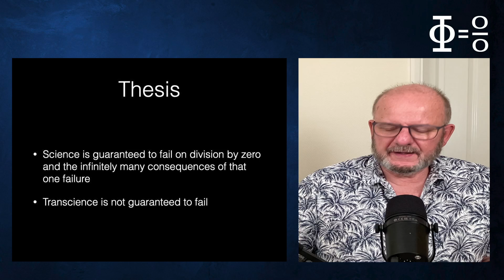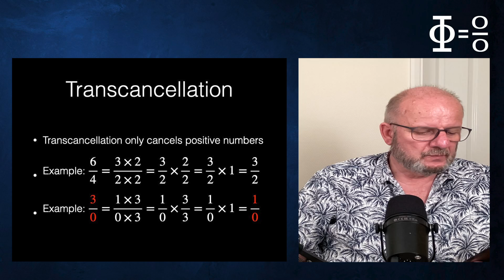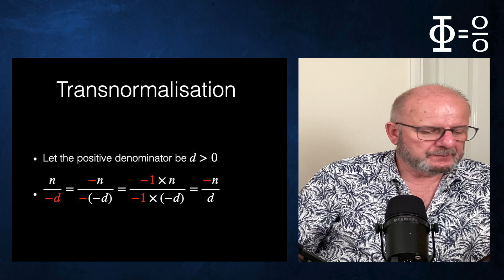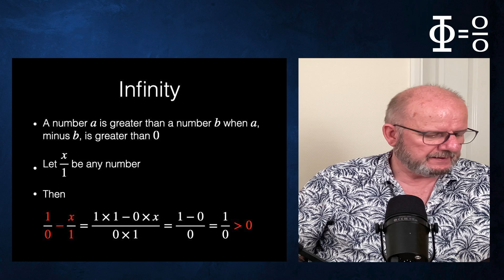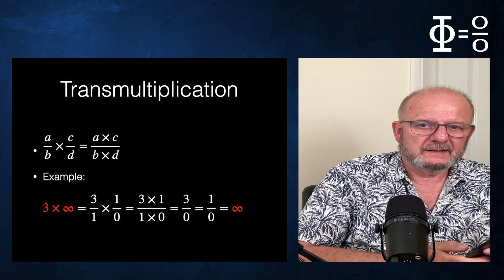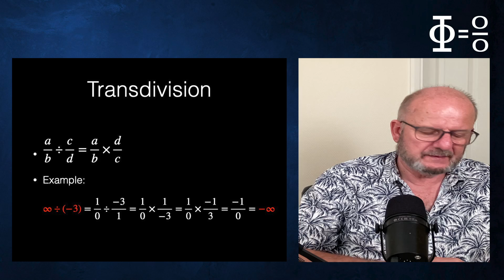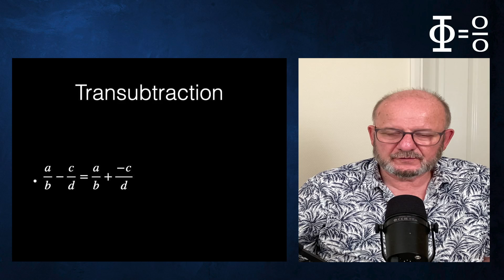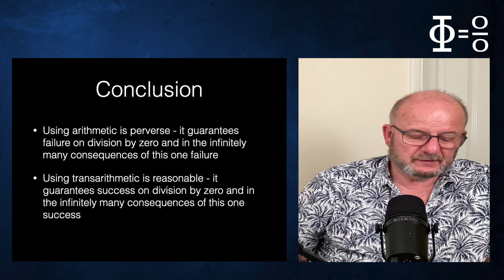Learn How to Divide by Zero!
Learn how to divide by zero using transreal arithmetic and briefly consider how transreal arithmetic affects science and society.

BIBLIOGRAPHY

J.A.D.W. Anderson, N. Völker and A.A. Adams, “Perspex machine viii:Axioms of transreal arithmetic,” inVision Geometry XV, ser. Proceedingsof SPIE, L.J. Lateki, D.M. Mount, and A.Y. Wu, Eds., vol. 6499, 2007, pp.2.1–2.12.

J.A.D.W. Anderson and T.S. dos Reis, “Construction of the TransrealNumbers from Rational Numbers via Dedekind Cuts,” inEngineering Let-ters, vol. 29, no. 2, 2021, pp. 477–92.

Timecodes
0:00 Introduction
0:40 Fractions
1:35 Syntax
1:55 Cancellation
3:55 India
4:35 Transnumber
4:45 Normalisation
5:20 Infinity
9:05 Tetrachotomy
9:50 Nullity
10:35 Multiplication
11:50 Division
12:45 Special Addition
13:15 Science & Theology
15:40 General Addition
16:05 Subtraction
16:25 Rearrangements
17:05 Sign
17:30 Dedekind
18:40 Conclusion